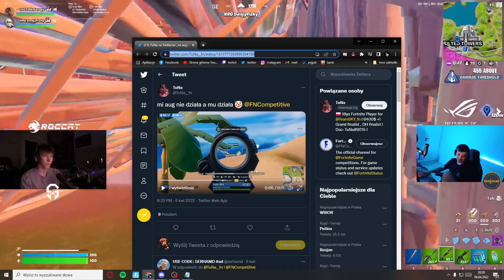Tuna nie Umie Trafić Przeciwnika